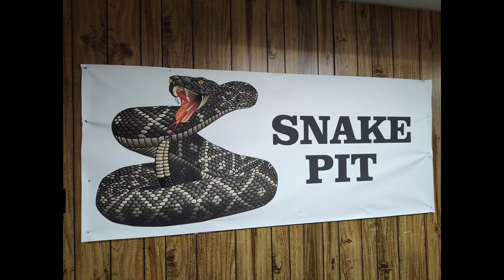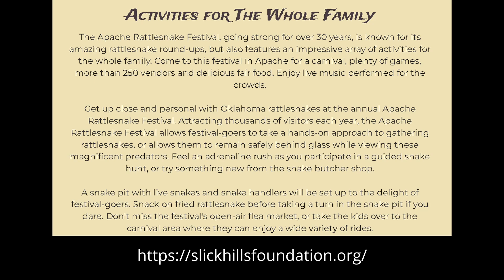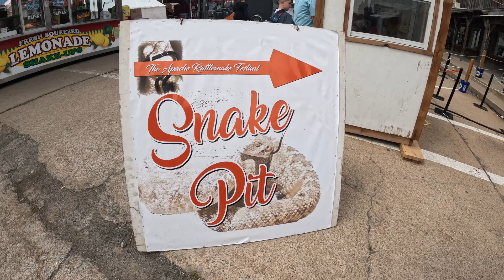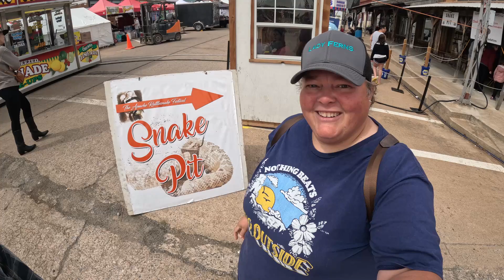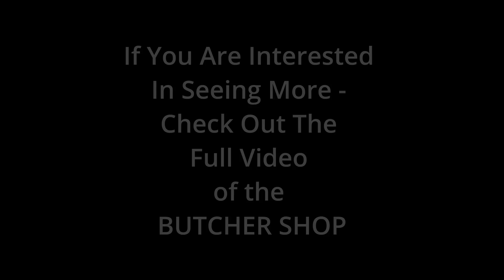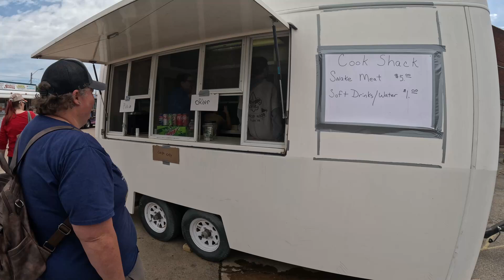40th Apache Rattlesnake Festival - Rattlesnake Pitt - Apache, Oklahoma 2024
Please be advised, this video is meant to show what happens at rattlesnake roundups in Oklahoma.  This is not for entertainment but for education.  DO NOT TRY THIS AT HOME!

This was the 40th Annual Rattlesnake Hunt in Apache, Oklahoma. This event focuses a lot on snake education, teaching people how to identify various types of snakes, what to do if you see one in nature, what to do if snake bit and much more.

The event helps with the supply of anti-venom. They use every part of the snake. They extract the venom to make anti-venom. They have a guy that purchases the snakes, once they are done with them at the festival. He takes them for science research and continues making anti venom. Also the event helps the whole community by bringing in people to all the local business

The Apache Rattlesnake Festival, going strong for over 30 years, is known for its amazing rattlesnake round-ups, but also features an impressive array of activities for the whole family. Come to this festival in Apache for a carnival, plenty of games, more than 250 vendors and delicious fair food. Enjoy live music performed for the crowds.

Get up close and personal with Oklahoma rattlesnakes at the annual Apache Rattlesnake Festival. Attracting thousands of visitors each year, the Apache Rattlesnake Festival allows festival-goers to take a hands-on approach to gathering rattlesnakes, or allows them to remain safely behind glass while viewing these magnificent predators. Feel an adrenaline rush as you participate in a guided snake hunt, or try something new from the snake butcher shop.

A snake pit with live snakes and snake handlers will be set up to the delight of festival-goers. Snack on fried rattlesnake before taking a turn in the snake pit if you dare. Don't miss the festival's open-air flea market, or take the kids over to the carnival area where they can enjoy a wide variety of rides.

Join us, Tarah and Angie along side our pets Stella (our English Bull Terrier) and Mr. Bennie (our Siamese X Tabby cat) as we live full time in our 1972 13 ft boler travel trailer while travel around North America .

0:00 Intro
0:46 Apache Rattlesnake Festival, Apache, OK
1:33 Street Vendors
2:36 Snake Pit
11:00 The Butcher Shop
17:398 Eating Rattlesnake

How we get around:
Trailer : 1972 boler 13 ft.
Tow Vehicle :  2015 Toyota Tacoma TRD Sport 4x4

Some of Our Equipment:
Iphone
GoPro Hero 11 (Amazon)
Dashcam: Vantrue N2 Pro (Amazon)
Canon 90D (Amazon)
Sigma 150-600mm (Amazon)

WHAT DRONE I Use:
DJI Mini 3 Fly More Combo (DJI RC) (Amazon)

You can also follow along with us on Instagram to get more up-to-date posts on what we are up to: